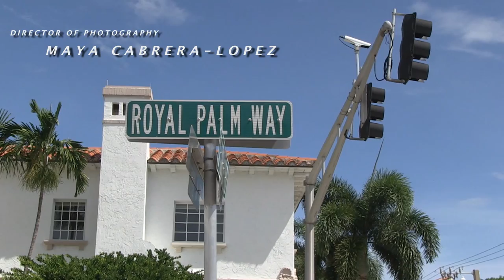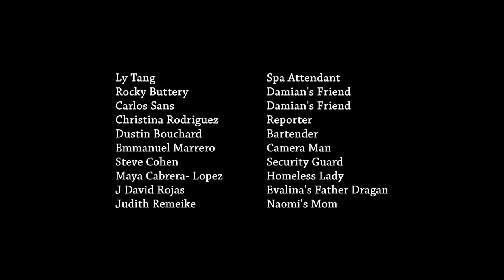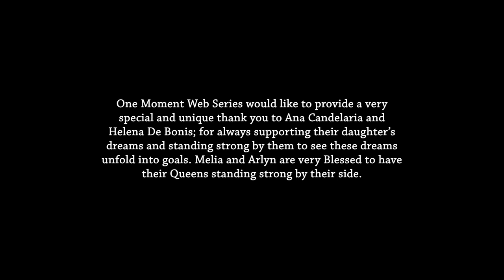One Moment Web Series - Episode 3 "Naked Drag Queen"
Directed and Produced by : Melia Morgan and Arlyn Guzman
DP and Editor: Maya Cabrera Lopez
Sound and Graphic Designer: Emmanuel Marrero

CAST:
Melia Morgan
Arlyn Guzman
Nikki Buttery
Jamielle Braham
Vance Vlasek
Diana Laura
Claudia Buckley
Danny Rawley
Lily Cardone
Taylor Frase
Seth Gordon
Dominik Vicchiullo
Laurel Levy
Ileana Hernandez
Sara Kessler
Loren Livick
Jonathan Rodriguez
Phuoi Trinh
Ana Candelaria
James McDonald
Ly Tang
Rocky Buttery
Carlos Sans
Christina Rodrigues
Dustin Bouchard
Emmanuel Marrero
Steve Cohen
Maya Cabrera Lopez
Daniela Perez
J David Rojas
Judith Remeike

Crew:
Emmanuel Bori
Randy Core
Johanna
Carol Clayman
Caridad Marin
Ana Candelaria

Makeup:
Ninfa Turano
Melissa Lopez
Erin Frawley
Michelle Marsh

Hair Stylist:
Lee Tang
Ana Candelaria
Sharifa Colquhoun

Infusion Cardio Self Defense
Stash Couture
Evo Stylist Hair Studio, Inc
Michelle Marsh Make-Up Artist
Melia Morgan, Inc.
Seminario El Latino
NIU
911 Backflow
Villari's Martial Arts Center
Tienda Marcada
Ninfa Turano Make-Up Artist
Best Light Images Photography
Helena De Bonis Real Estate Investor
Banzai Wellness Magazine
Images in Paradise Photography
The Zoo Health Clubs
Terrible Mountain Productions, LLC
Borike Productions
Designer Skin of The Palm Beaches
Don Ramon Restaurant
Lee Tang Hair Stylist
A Healthy Fit
Make-Up by Melissa J.